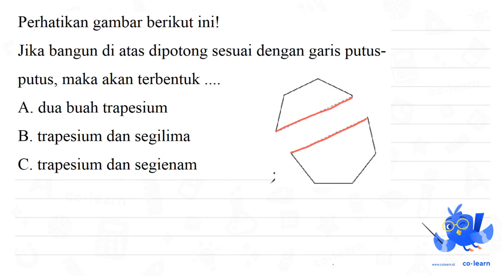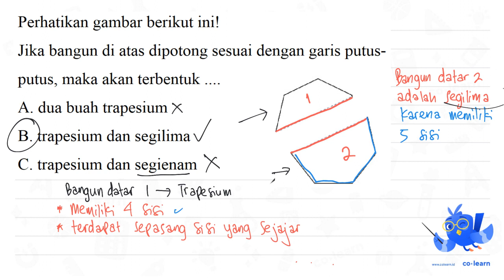Perhatikan gambar berikut inil Jika bangun di atas dipotong sesuai dengan garis putus- putus, mak...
Perhatikan gambar berikut inil Jika bangun di atas dipotong sesuai dengan garis putus- putus, maka akan terbentuk A dua buah trapesium B. trapesium dan segilima C. trapesium dan segienam

00:00 : Bedah Soal
01:00 : Konsep, rumus dan pengertian Penyelesaian Masalah Bangun Datar (soal cerita atau gabungan bangun datar)
01:18 : Langkah penyelesaian soal
02:09 : Jawaban akhir
02:39 : Penutup